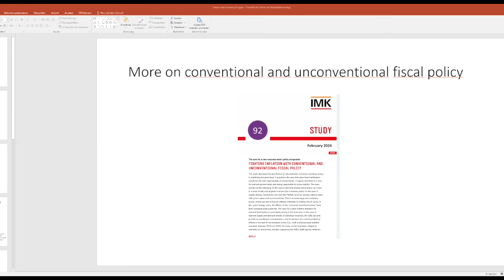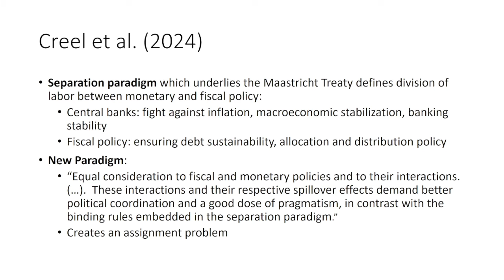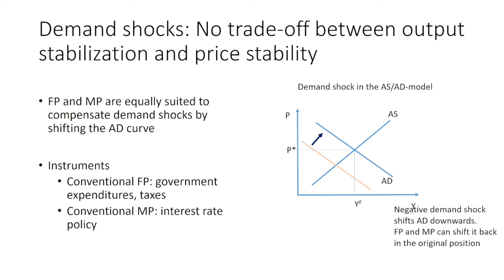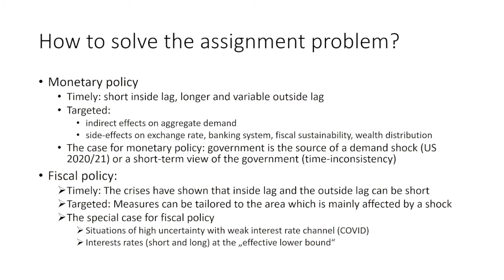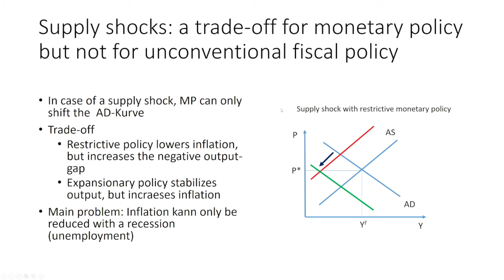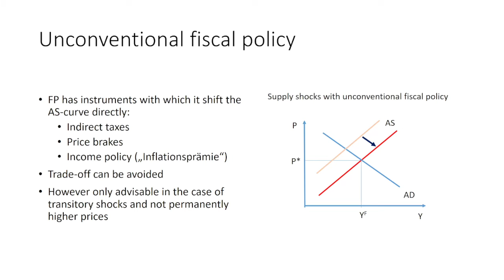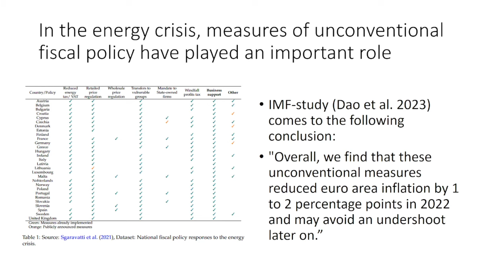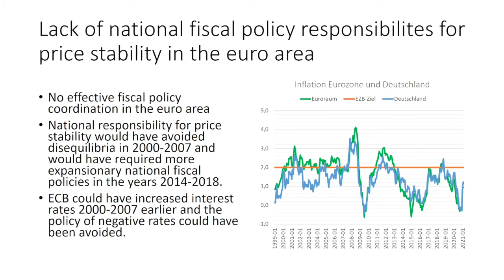New Economy Short Cut with Jérôme Creel on lessons from the inflation shock